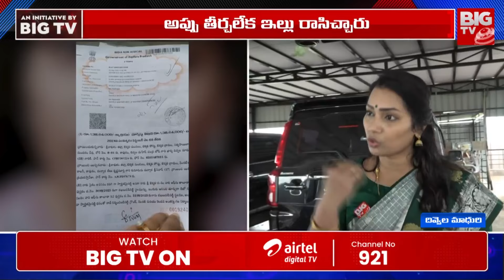Madhuri Clarity On Duvvada Srinivas Relationship | లివింగ్ లో ఉన్నాం..త్వరలో పెళ్లి కూడా ...| BIG TV